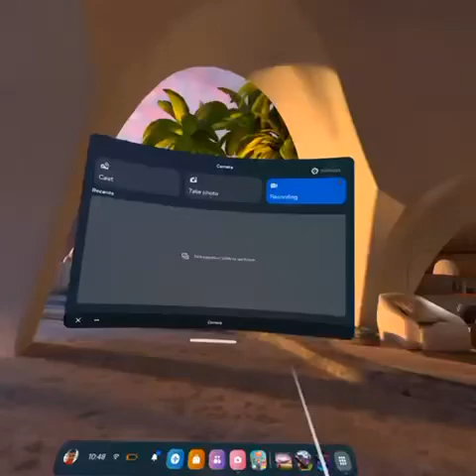Gorilla tag on meta quest 2